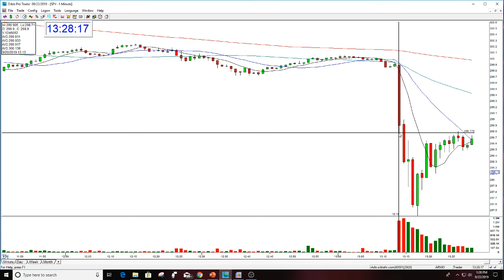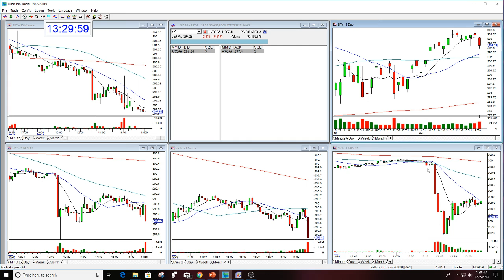SPY MARKET REVIEW PUT REVIEW 9-22-2019